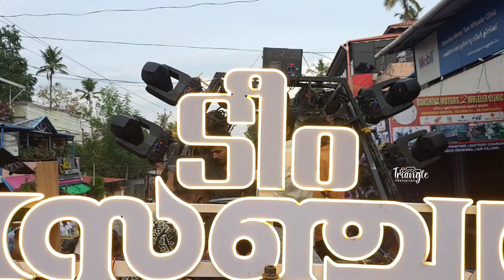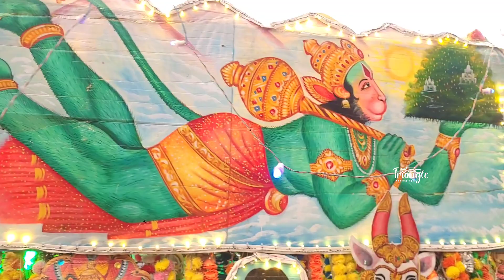ടീം സെഞ്ച്വറിയുടെ ആറാട്ട് |ഇടവട്ടം ചെറുമൂട് ശ്രീകൃഷ്ണസ്വാമി ക്ഷേത്രം രോഹിണി മഹോത്സവത്തിൽ സംഭവിച്ചത്